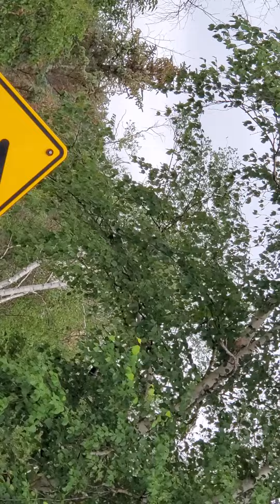Day 4 Spearfish Canyon